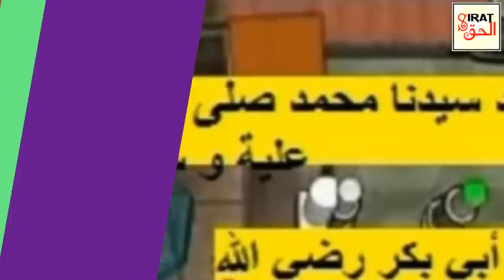Inside View Roza Rasool PBUH | Roza Rasool K Andar Kya Hai?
About this Video:
Inside View Roza Rasool (PBUH)